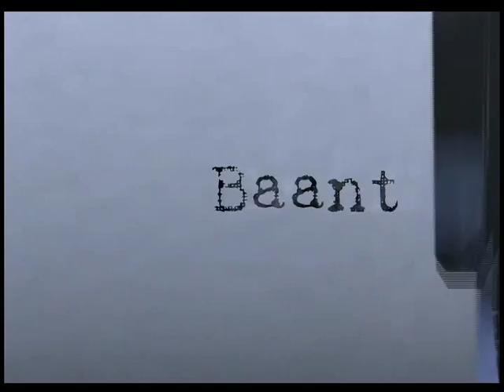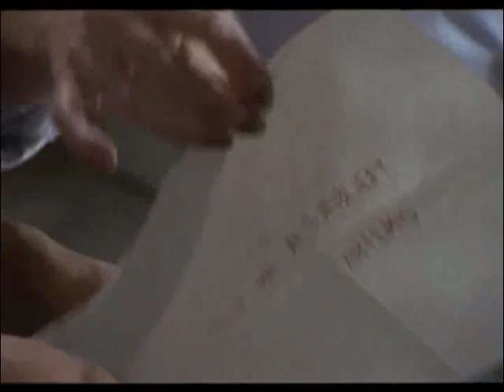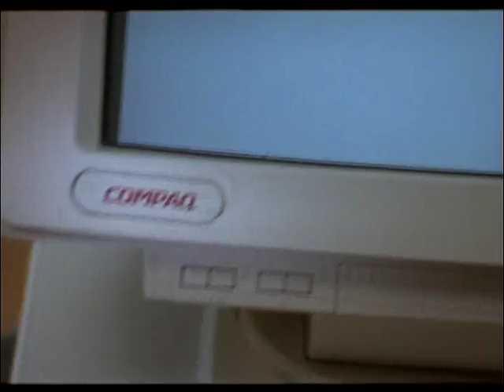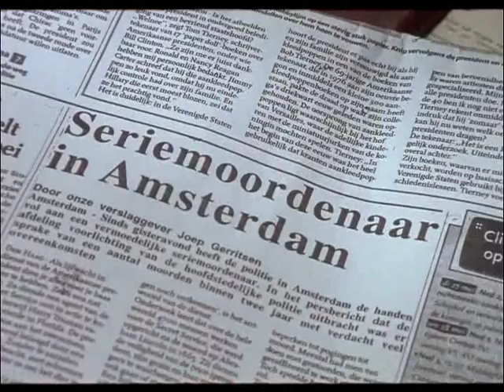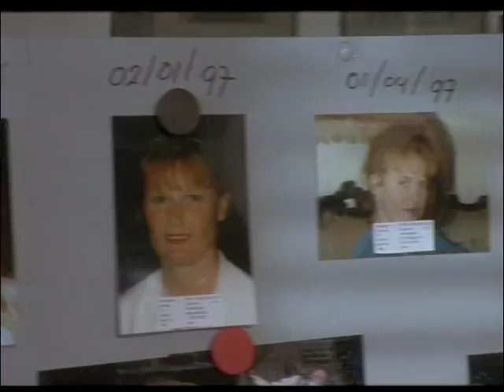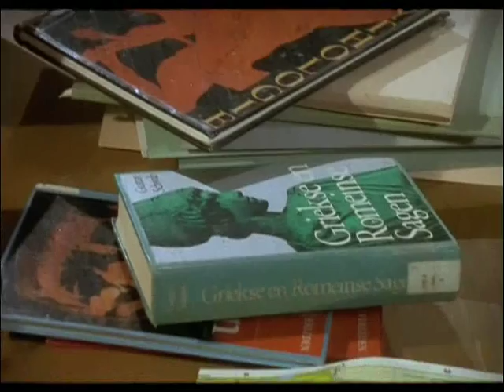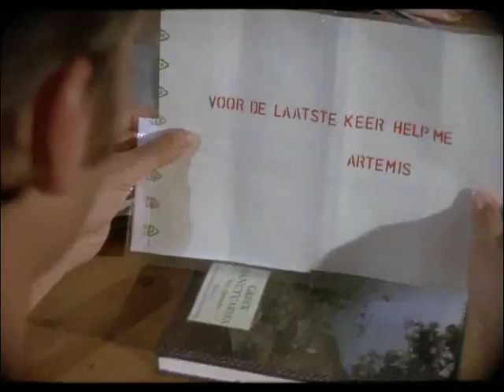Baantjer S03E07 - De Cock En De Seriemoordenaar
Aflevering 7: De Cock en de seriemoordenaar

Als het lichaam van een jonge roodharige vrouw wordt gevonden, weet De Cock dat hij in een van de moeilijkste zaken van zijn leven is beland: hij moet een seriemoordenaar ontmaskeren voor deze opnieuw zal toeslaan. Als de tijdsdruk toeneemt, besluit Buitendam om er een specialist van buiten het korps bij te halen. Deze man maakt de problemen voor De Cock alleen maar groter.

Geschreven door Simon de Waal
Geregisseerd door Pollo de Pimentel
Gastrollen o.a. Gerard-Jan Rijnders, Theo Pont, Jos van Hulst, Marleen Stolz, Reinout Bussemaker, Stefan Staal.

ALLE RECHTEN ZIJN VAN RTL4.